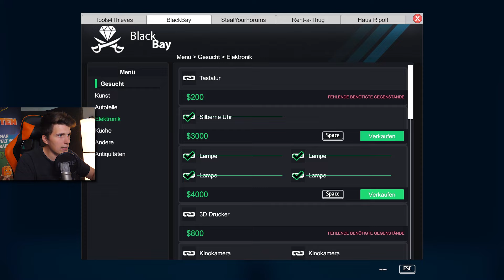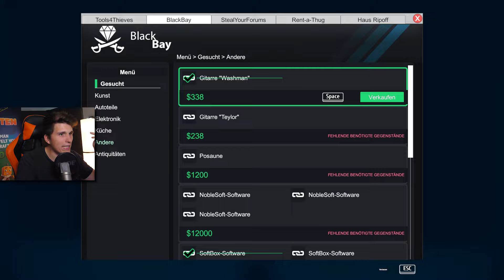Ich BEKLAUE ein BÜRO und VERDIENE so 39.000€ | Einbrecher Simulator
Endlich geht es weiter mit dem Einbrecher Simulator.